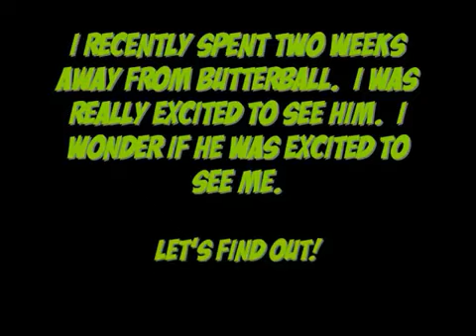A Sphynx Called butterball Ep 56 Reunited